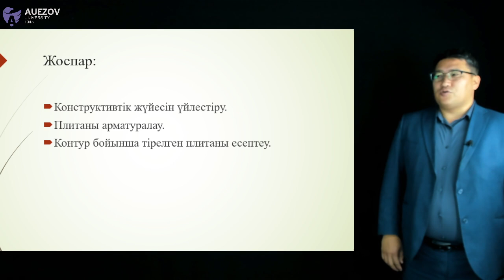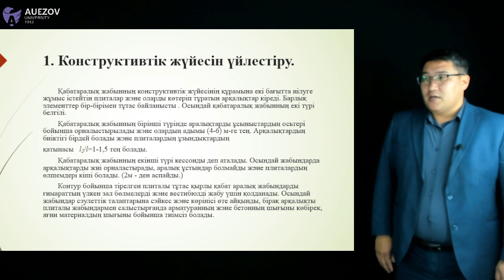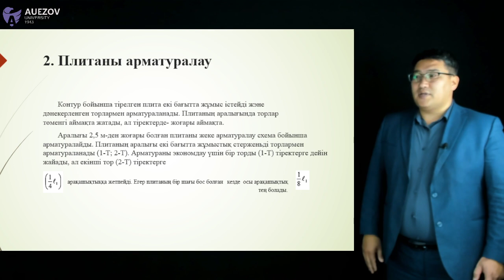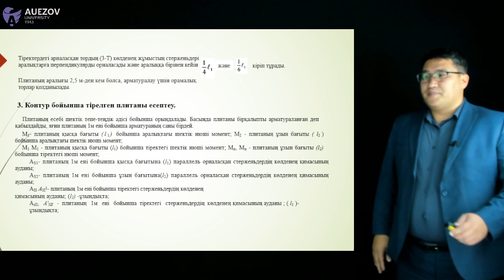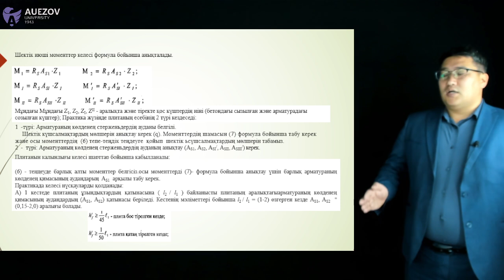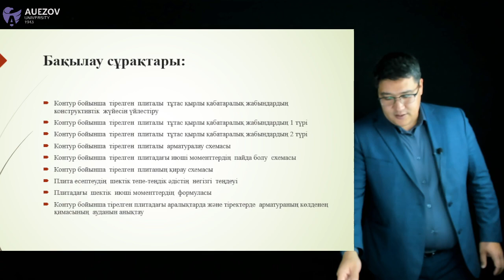Дуйсенбеков Б.К. - III. 3.Контур б/ша тірелген плиталы тұтас (құймалы) қырлы қаб/лық жаб/ң конс/ры